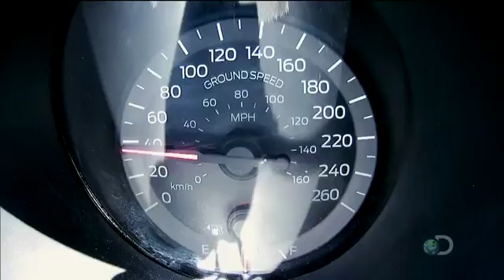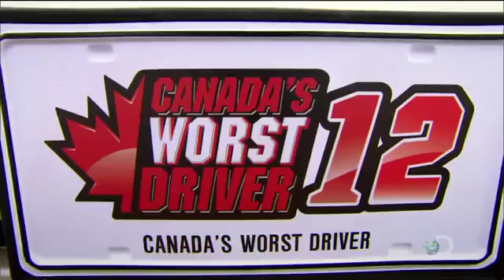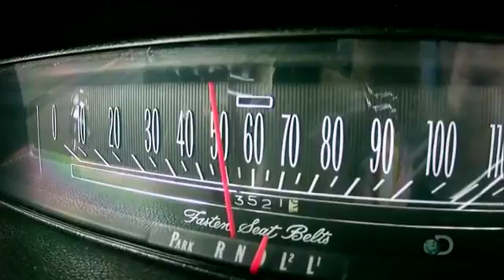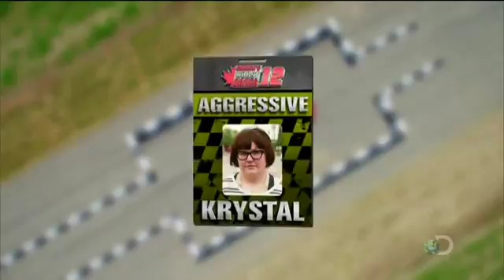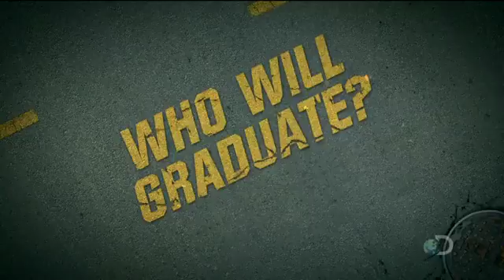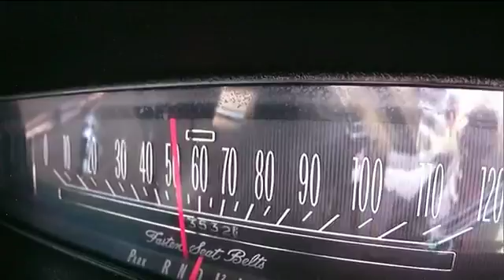Canada's Worst Driver Season 12 Episode 7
Canada's Worst Driver Season 8 Episode 7.